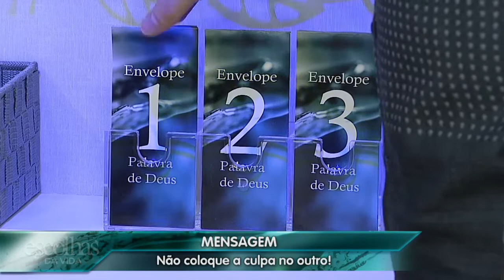Escolhas da Vida 26/09/2017 - Parte 1